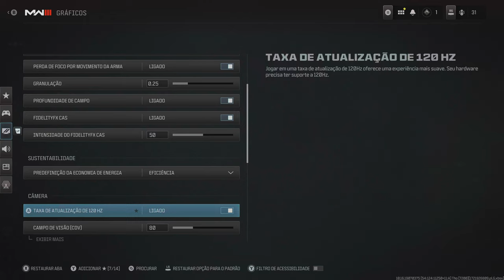Call of Duty® Modern Warfare III 4K/HDR/DXR/FreeSync Premium Pro/60FPS✔ - PT1 On Xbox Series X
O terrorista Ultranacionalista Vladimir Makarov (Julian Kostov), que foi preso no fim dos acontecimentos de Modern Warfare II é libertado da prisão.

A Força-Tarefa 141 retorna como protagonistas centrais, composta por: SAS Capitão John Price (Barry Sloane), Tenente Simon "Ghost" Riley (Samuel Roukin), Sargento Kyle "Gaz" Garrick (Elliot Knight) e o sargento John "Soap" MacTavish (Neil Ellice).

Fonte: Wikipedia